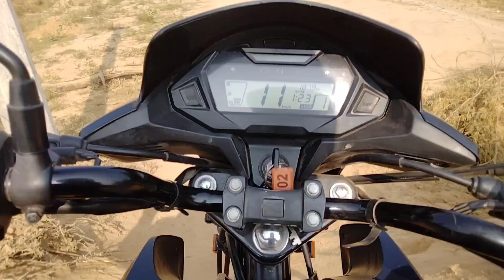Moto vlogging me kya bole ? || Moto vlogging tips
BEST HELMET UNDER 2000 WHICH I USED CHEAP AND QUALITY HELMET
ansu bist vlogs
moto vlog kaise kare
rohit pahadi vlog
pahadi rider
the_stroller vlogs
ak rajput
motovlogger janu
kolaveri vlogs
namaste pahad
hinu vlogs